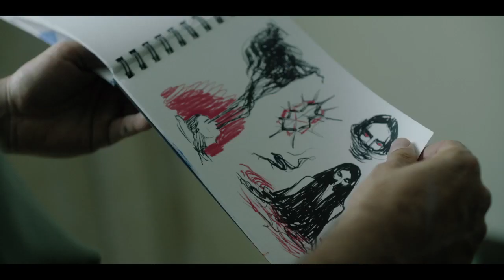FARO | Tráiler Oficial | Alfa Pictures | Hugo Silva, Zoe Arnao, Sergio Castellanos, Irene Montalà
Tras presenciar la muerte accidental de su madre, Lidia y su padre se refugian en un faro para lidiar con el dolor. Pero desde que llegan, las pesadillas se aporedan de Lidia, dañando aun más la relación con él. Ambos tendrán que aprender a confiar el uno en el otro antes de que las pesadillas se conviertan en reales.

Estreno el 26 de enero, sólo en cines.